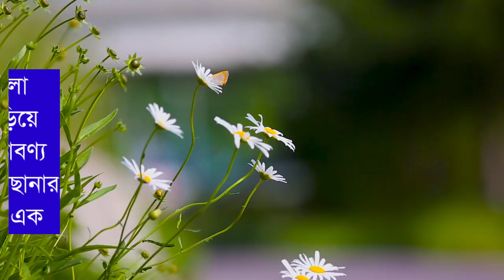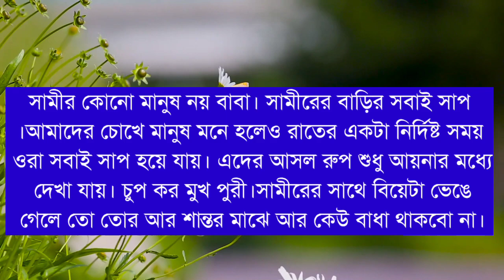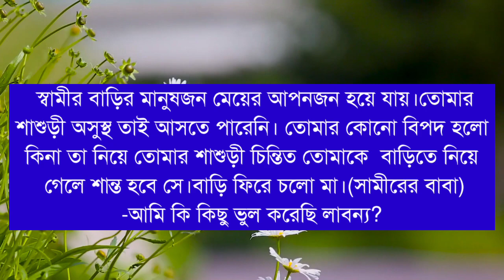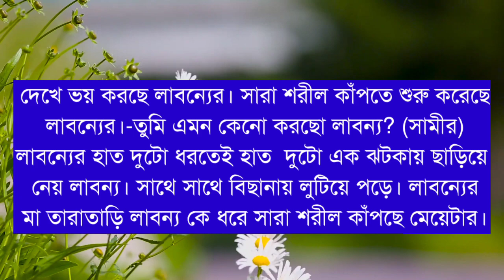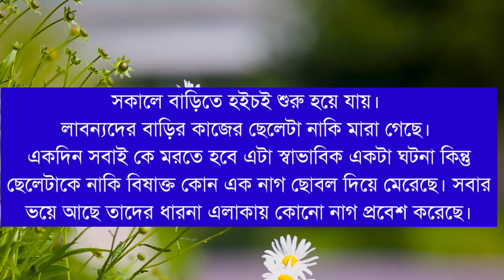নাগরাজ । New Heart Touching Love Story 2021 ।। অসমাপ্ত ভালোবাসা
Voice_Anwesha

অসমাপ্ত ভালোবাসা